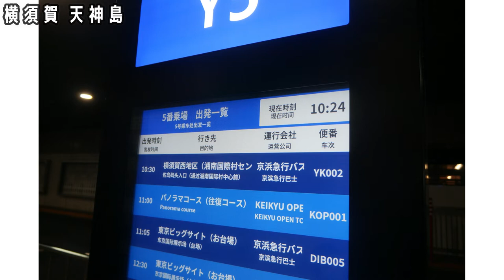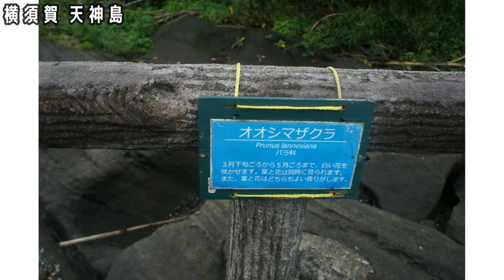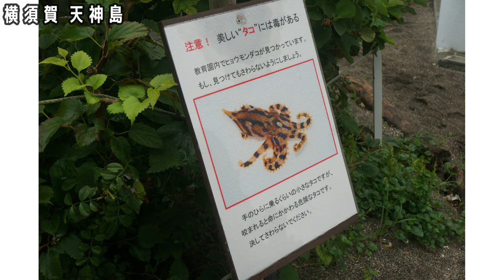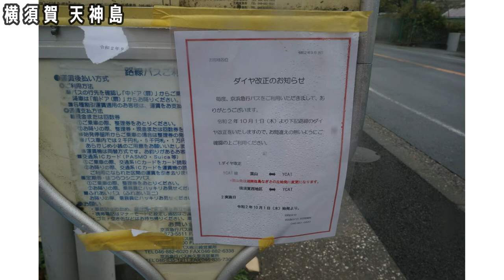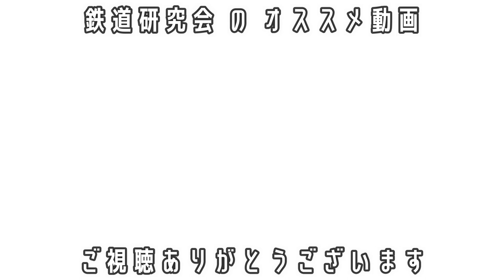天神島編【キッズ鉄道研究会】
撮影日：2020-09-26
■キッズコネクション